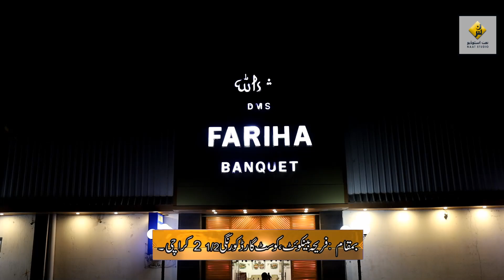Qurban Zamana Hai By Hafiz Muhammad Tahir Qadri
Promotion & Enahancement Of New Talent In Qiraat ,Hamd & Naat On Free Basis On Media Is Our Moto
Producer & Director : Muhammad Raheel Jabbar